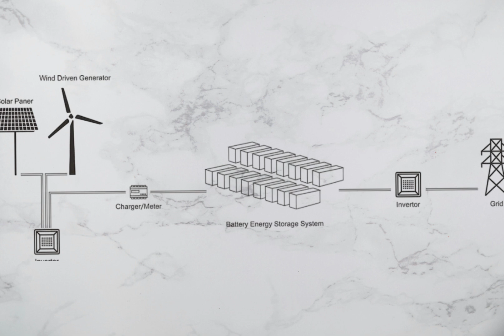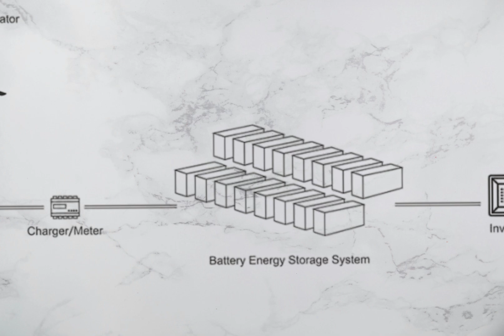The Future of EV Batteries: Beyond Lithium | Next-Generation Technologies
Electric vehicles (EVs) are transforming the transportation landscape, but the future of EV batteries goes beyond lithium. In this video, we explore the next-generation battery technologies that are shaping the future of electric vehicles. From solid-state and sodium-ion batteries to lithium-sulfur and graphene-based solutions, discover how these innovations promise to revolutionize energy storage, improve vehicle performance, and reduce environmental impact. We also take a look at the importance of recycling and sustainable battery practices. Join us as we dive into the exciting future of EV batteries and their role in building a cleaner, greener world.